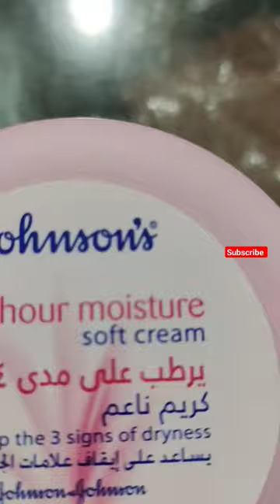Johnson's Dappa Cream Arrived | Cristal Fancy